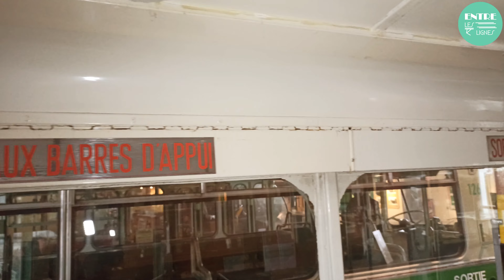Le trolley VCR | Entre les Lignes - Episode 11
Entre les Lignes: Episode 11: Le trolley VCR

Entre les Lignes, c'est l'émission produite et animée par les bénévoles du Musée des Transports Urbains de Saint-Etienne et sa Région.
Son but? Perpétuer à transmettre l'histoire du patrimoine de nos transports urbains à chacun, sous un regard factuel mais aussi mémoriel. Un moyen de découvrir l'Histoire sous un autre regard.

Aujourd'hui, Georges ROYER vous présente un trolleybus emblématique du musée: le trolley VCR, de sa construction jusqu'à sa réforme. Bien entendu, il vous fera visiter une partie du véhicule, juste ce qu'il faut pour vous convaincre de monter à bord lors de votre prochaine visite!

N'hésitez pas à nous faire part de vos questions en commentaires!